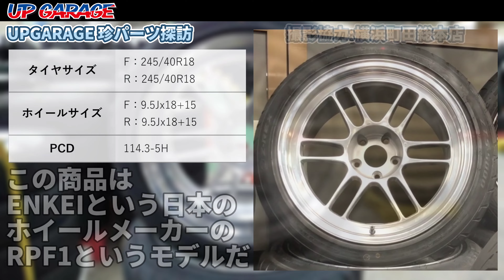【UPGARAGE】軽さは正義！！ポリッシュリムのENKEI RPF1【珍パーツ探訪】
【動画説明】
今回はUPGARAGEで販売しているパーツの中から
珍しいものを紹介する"UPGARAGE珍パーツ探訪"
第十六弾は軽量ホイールの代名詞ENKEI RPF1のご紹介！
通常の設定ではないポリッシュされた珍しいリムです！！
【今回のパーツの詳細】
【UP GARAGE公式WEBサイト】